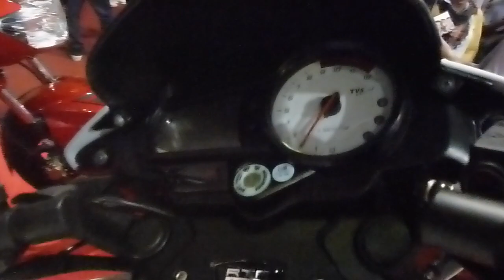TVS Apache RTR 180 2013 colombia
2013 TVS Apache RTR 180 2013 colombia 2013 TVS Apache RTR 180 full hd